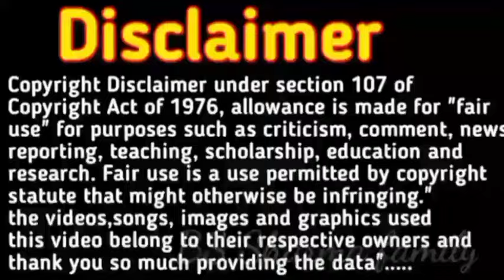प्रेग्नेंसी के सातवें महीने में लड़का होने के सटीक लक्षण / 7 month pregnancy Ladka hone ke lakshan।